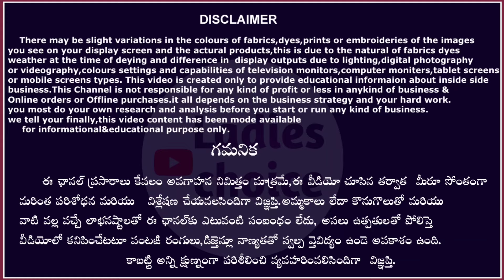ashadam సేల్ ఎవరు ఇవ్వలేనిoffer ఫాన్సీ పట్టు చీరలు 599/- ఇంకెన్నో మన విజయవాడ Applecollections లో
Address:-
Apple Collections
Near Ravindra bharati school,
 Behind Time hospital,
 Pantakaluva road,
Kanuru 520007
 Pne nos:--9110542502